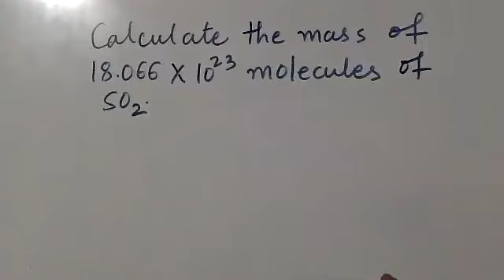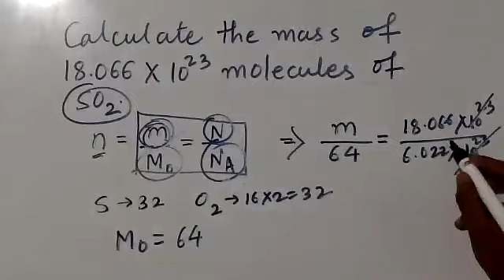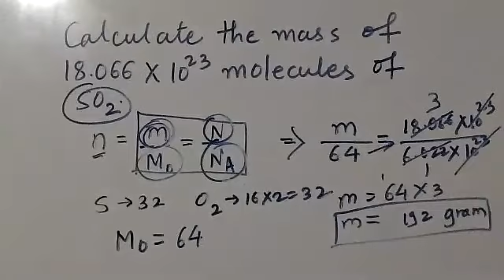Mole Concept practice numerical - 1